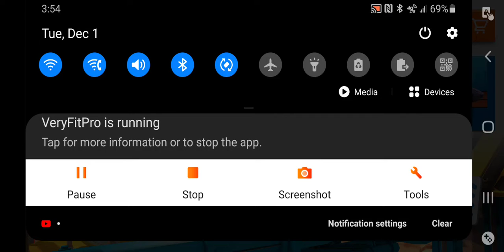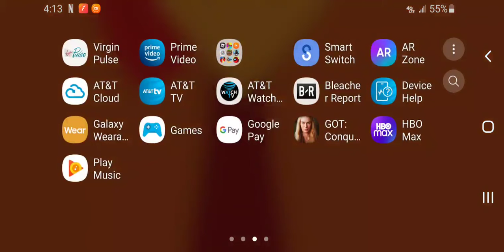hot wheels and feeshcraft